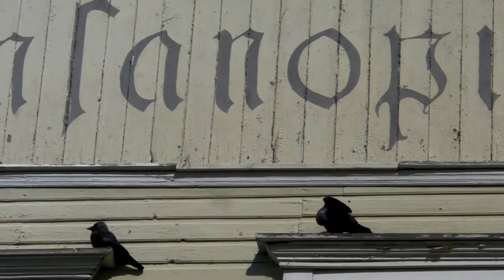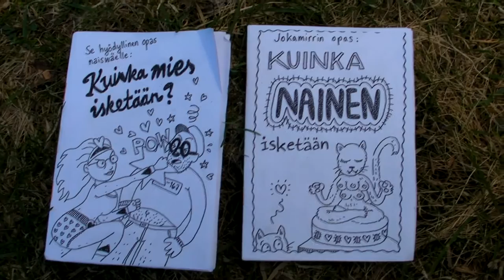Kahvia ja virvokkeita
Työpajaviikkojen kolmas päivä. Jaksossa nähdään myös kaksosveljet lukemassa Reetta Laitisen kaksoissarjakuvajulkaisua Kuinka mies isketään ja Kuinka nainen isketään. Annakar pesee hajamielisesti hampaitaan.